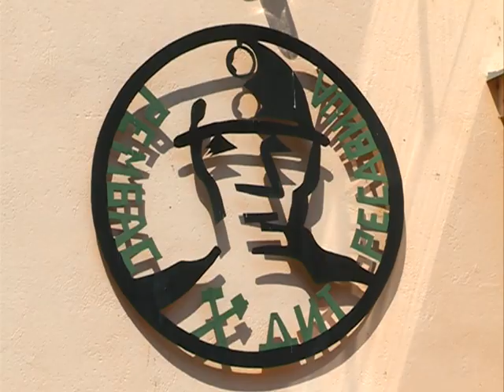Dan rudara 6.avgust obeležen u JP PEU Resavica 06.08.2017.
novinar: Ljubiša Vujić
snimatelj: Zlatko Milojković
montaža: Vesna Dobrosavljević Đukanović
proizvodnja: Kopernikus RTV Jagodina